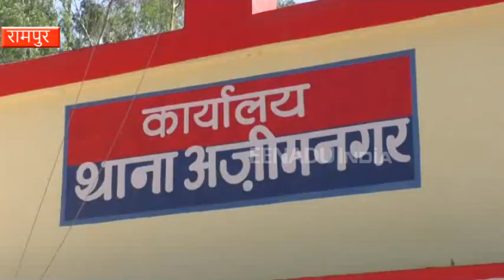रामपुर में पति ने पत्नी को फोन पर दिया तीन तलाक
रामपुर : तीन तलाक पर जबरदस्त घमासान के बाद लोकसभा में तीन तलाक पर बिल पास होने के 2 दिन बाद ही उत्तर प्रदेश के रामपुर से तलाक का एक अनोखा मामला सामने आया है. जहां पति ने पत्नी को फोन पर तीन बार तलाक बोलकर तलाक दे दिया. पीड़िता ने थाने पहुंचकर पति समेत पांच पर मुकदमा दर्ज कराया है. वहीं पुलिस इस मामले में अग्रिम कार्रवाई करने की बात कह रही है.